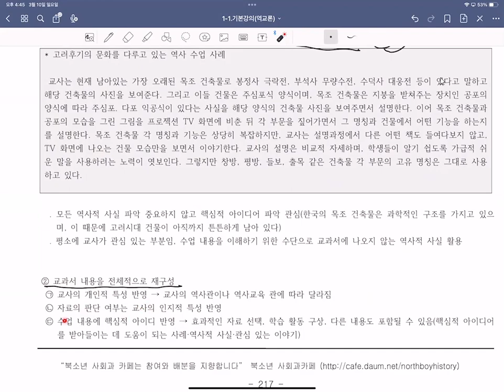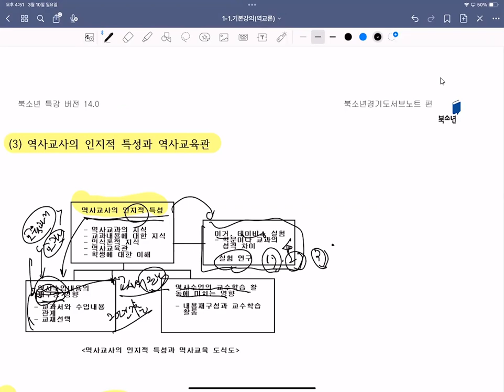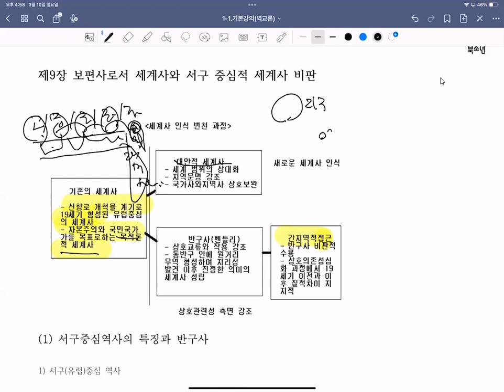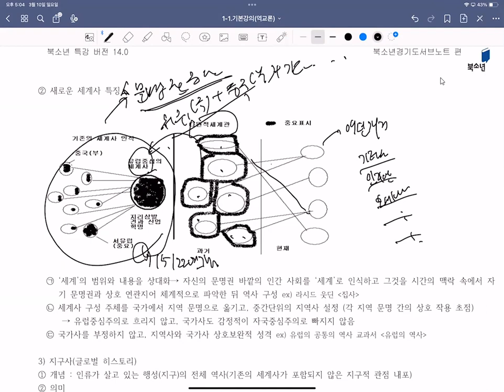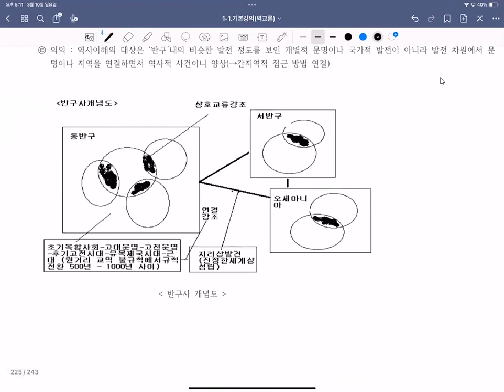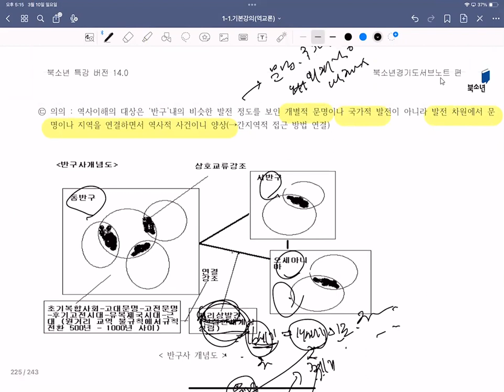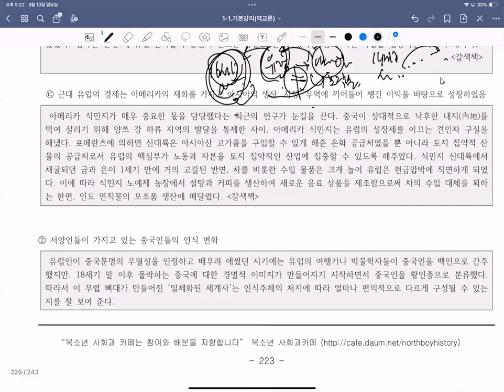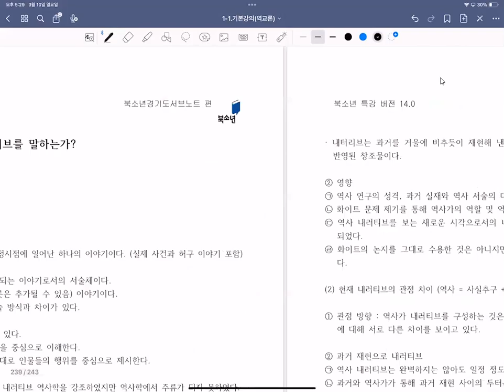24년역교론강의23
역교론 기본강의입니다.